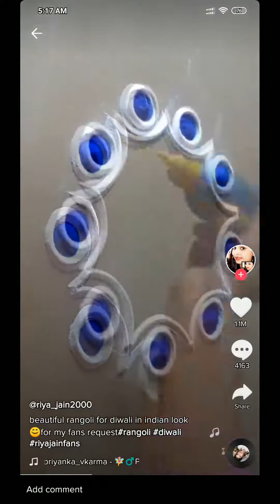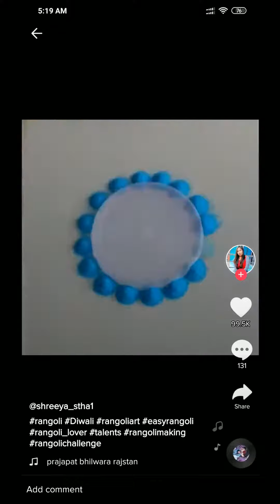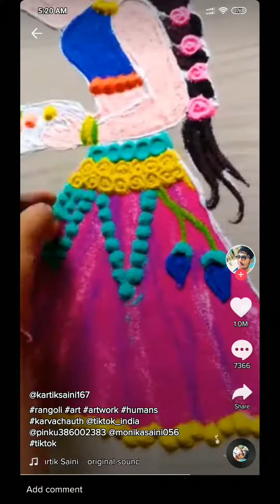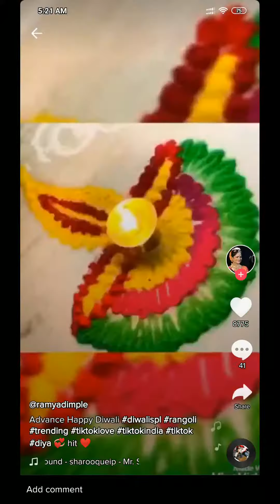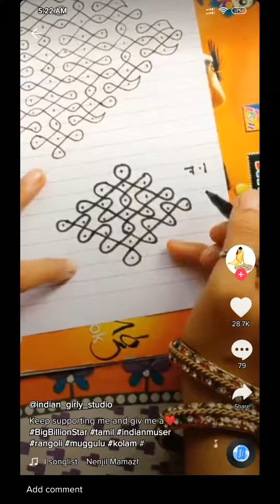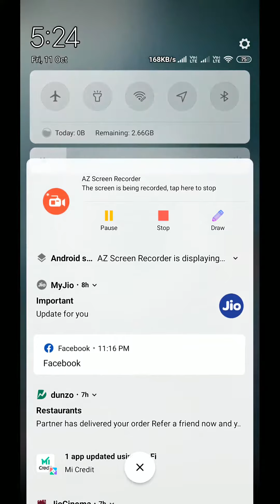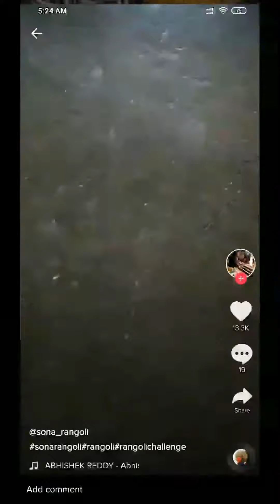Diwali Rangoli designs compilation